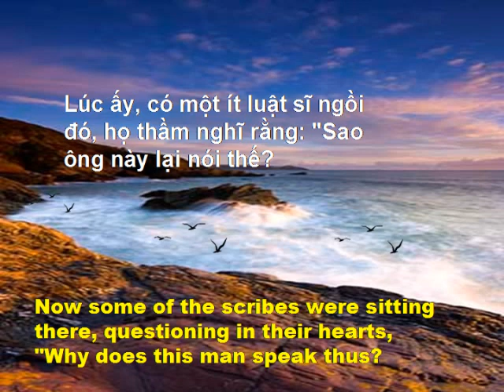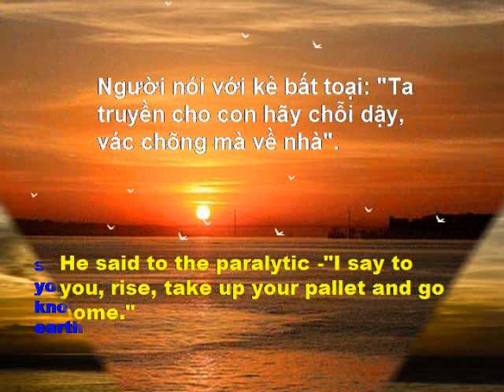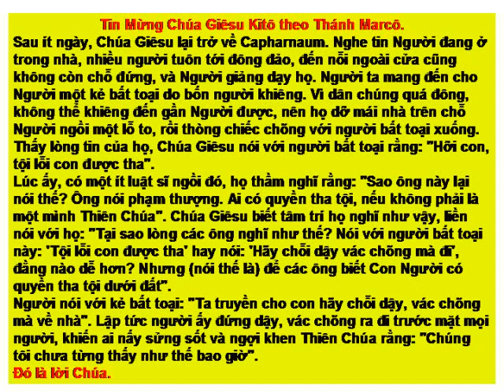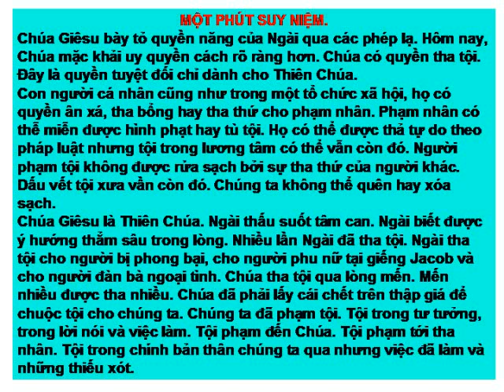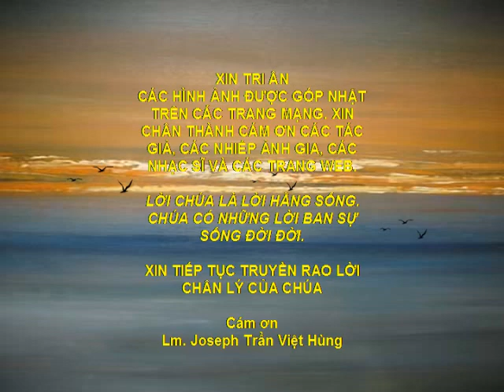Suy Niem Phuc Am Chua Nhat 7B (2/25/2009)